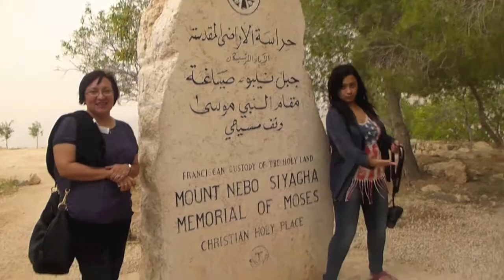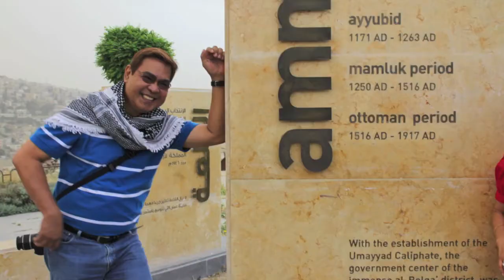One Way Jesus: The Holy Land Pilgrimage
Just like the Euro-Trip, this one tells of our adventures in the Holy Land plus Egypt and Dubai. I was confused at first If I had to continue this video since my Grandpa died during the tour...he died in sleep while staying in Bethlehem. But I soon realized that these memories must not be remembered as something tragic but as something cherished because Grandpa was happy in the tour. WE were all happy and that is something to talk about. This video is dedicated to you Papa Rey as a symbol of happiness you have given to the family.

The music is taken from the concert version of "One Way" by Hillsong